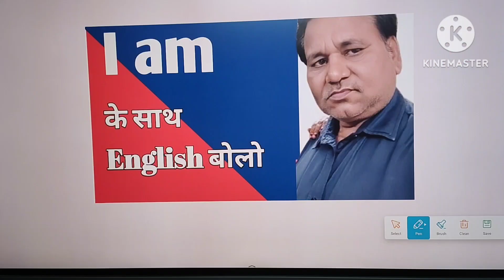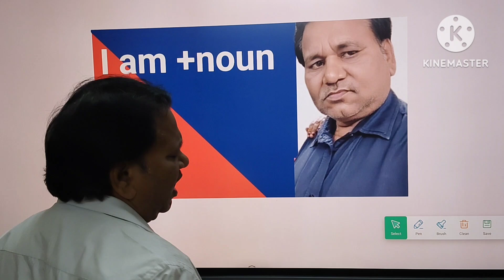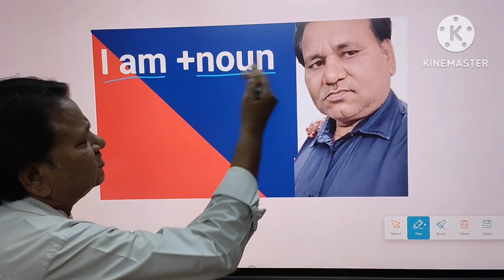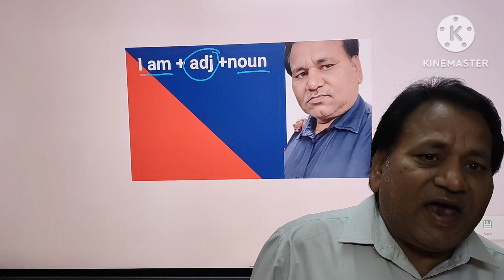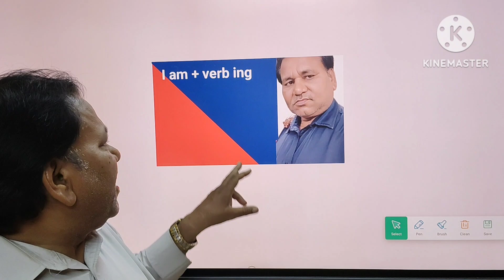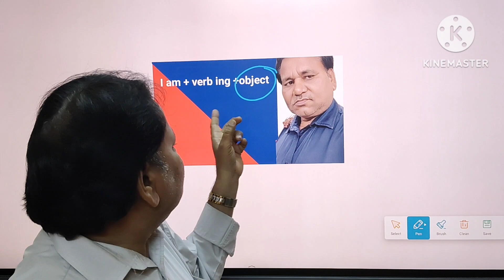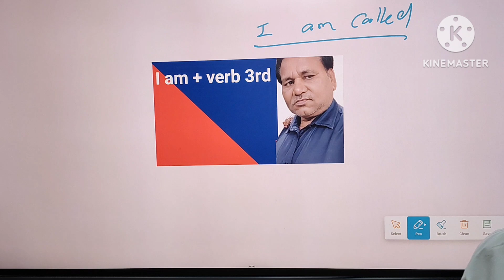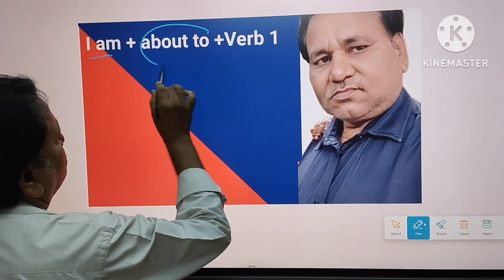I am, sentence for English speaking /English sentece बनाओ /@shuklaedugalaxy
am' sentences for kids / english sentences with hindi meaning /English Reading practice
Sentences starting with "I am"
reading practice
reading basic sentences
Spoken Englishp practice
English sentences for toddlers
English speaking practice
Easy english sentences for children
 sentences for children
English seekhe
English speaking practice for  ukg / lkg
Sentences that start with 'I am''
Teach your children in simple and easy way.
English sentences with hindi meaning .